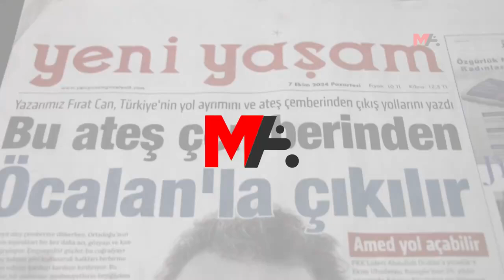POLİSTEN GAZETE DAĞITIMCISINA TACİZ, OKUYUCULARINA TEHDİT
Êlih'te polisler, Yeni Yaşam gazetesi dağıtımcısını taciz ederek, okuyucularını tehdit etti